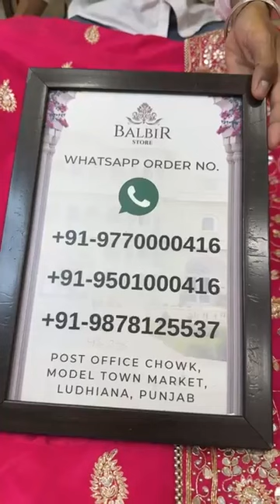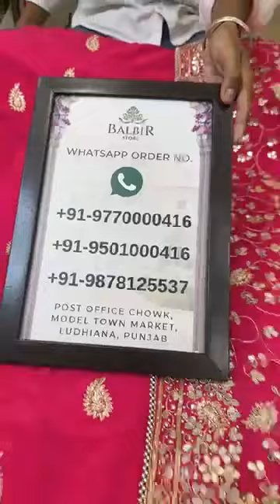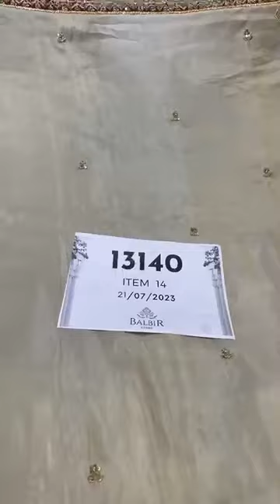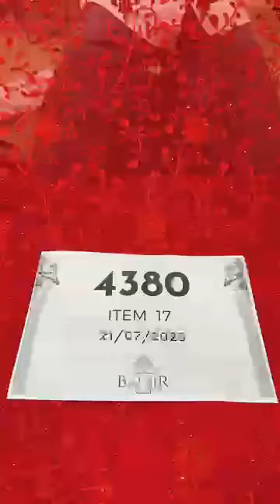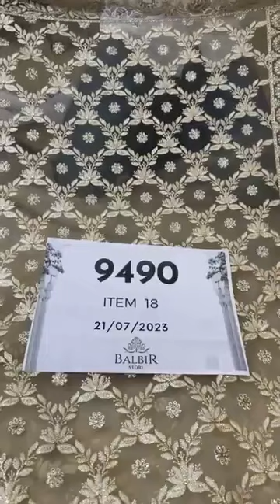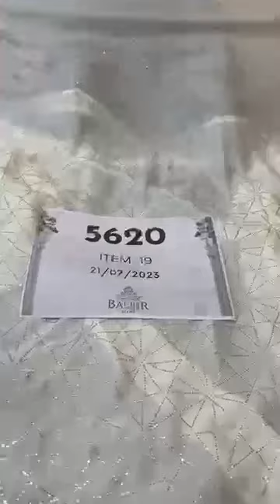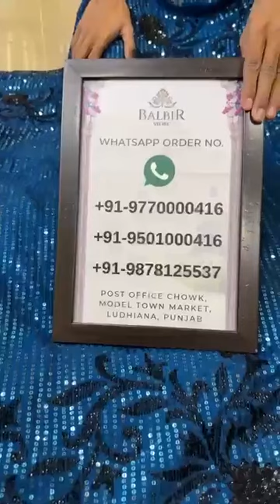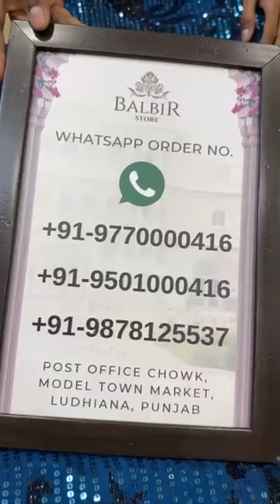Balbir Store Latest Collection LIVE! Premium Unstitched Suits & Saree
60 views  Jul 20, 2023  BALBIR STORE
Whatsapp Order Number:
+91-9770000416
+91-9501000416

Shipping Worldwide

BALBIR STORE went live with this video on their Facebook Page on  21 JULY   , 2023.

WhatsApp Order Number:
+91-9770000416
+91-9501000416